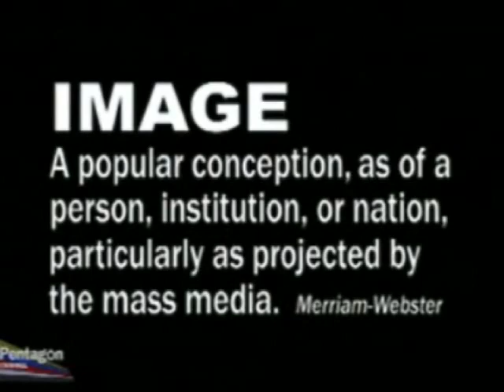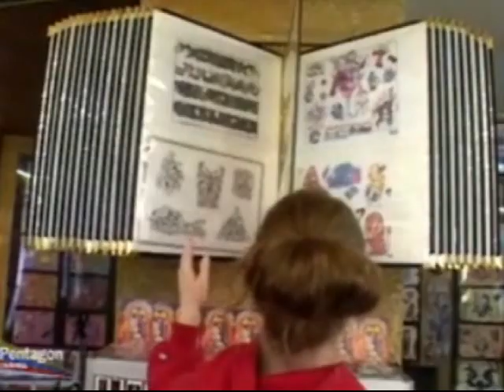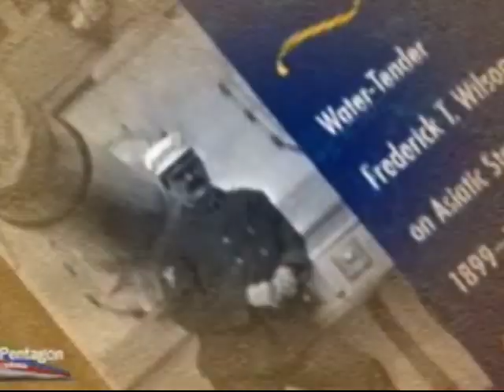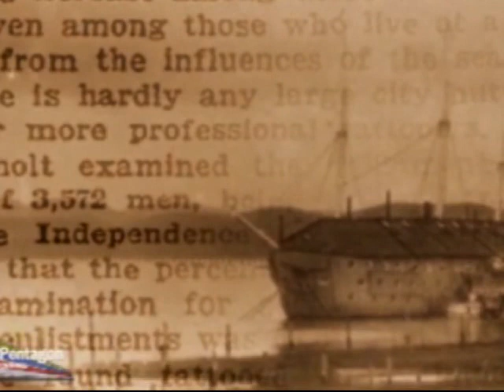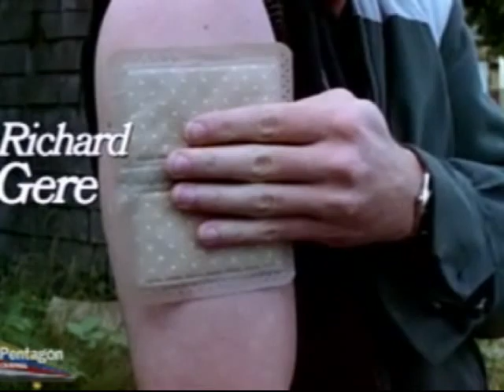Image Matters (Military Tatoos) - Part 1 - RECON - Military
Image Matters (Military Tatoos) - RECON - Part 1

This months Recon examines the personal military image, tatoos, and why it matters to the individual service member.

for Army Food Service Operations, Navy Culinary Specialists, Air Force Services, Marine Corps Food Service Specialists, and Coast Guard Food Service Specialists.